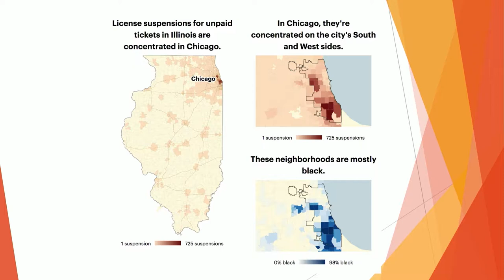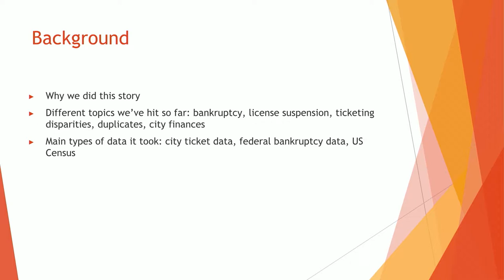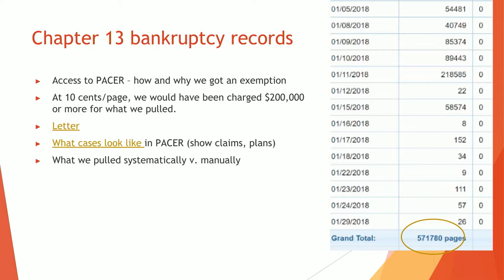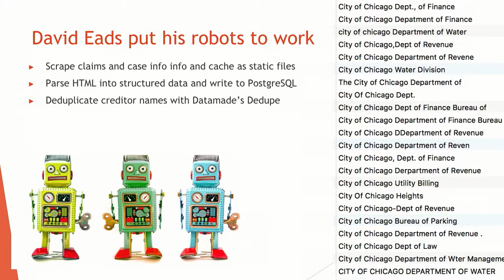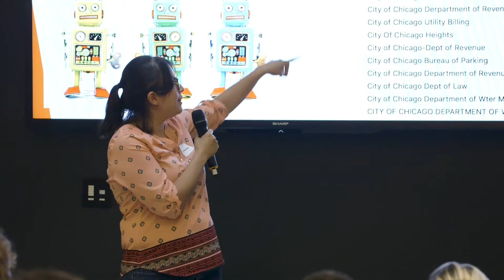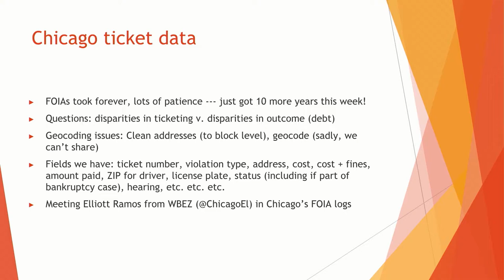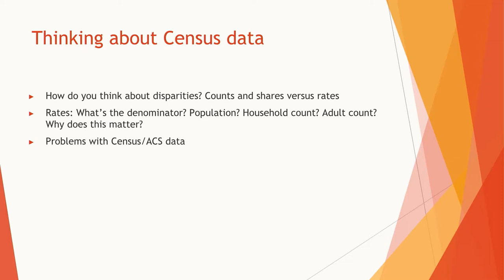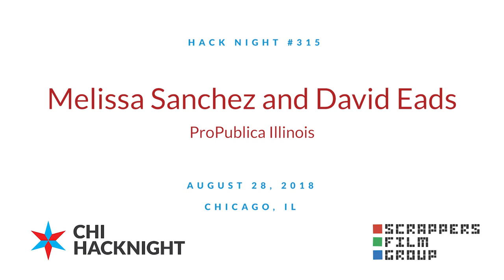Parking Tickets and Bankruptcy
ProPublica Illinois has been reporting all year on how unpaid parking tickets have pushed tens of thousands of mostly black motorists into bankruptcy. It’s something that, by all accounts, is happening nowhere else in the country. Data helped ProPublica tell these stories - and there is still more reporting to do. In recent months ProPublica has been collaborating with Elliott Ramos from WBEZ on stories about duplicative ticketing and unequal enforcement.

Melissa Sanchez and David Eads of ProPublica Illinois will talk about the reporting and getting the data, including how they obtained an exemption to access federal bankruptcy court records and scrape information on tens of thousands of consumer bankruptcies. They will share some of the challenges they faced, and the logic behind the decisions and analyses they made. In addition to bankruptcy case data, they used more than a decade’s worth of ticketing data from the city of Chicago, American Community Survey data and license suspension data from the Illinois Secretary of State.

In advance of this talk, there is data on some 28 million parking and vehicle compliance tickets posted on ProPublcica’s web site.